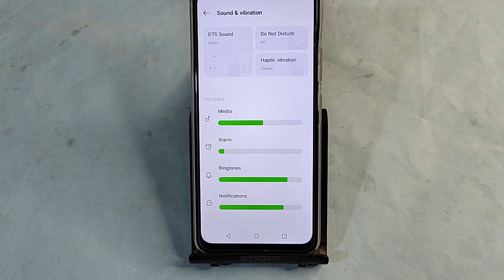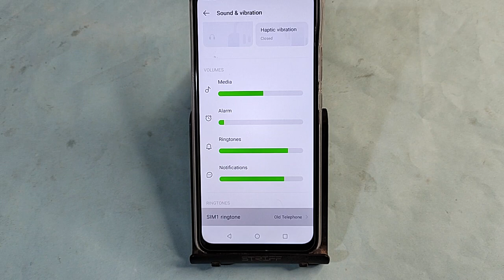Infinix Note 40 Pro me ringtone set kaise karen, how to set ringtone